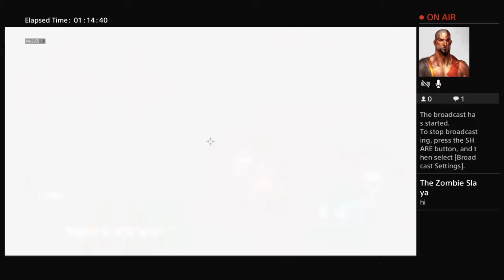Jugando Zombies BO3